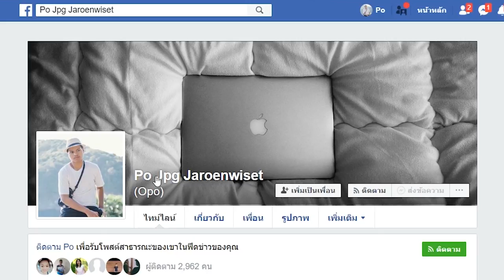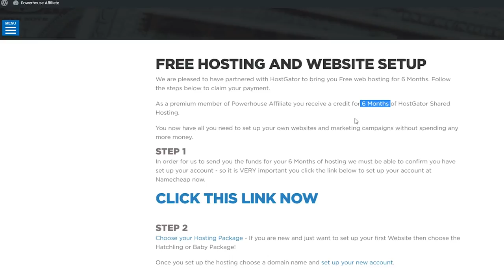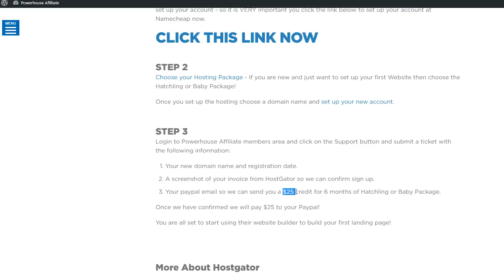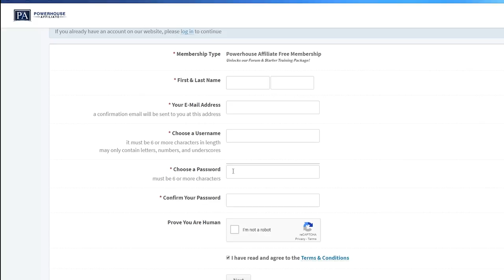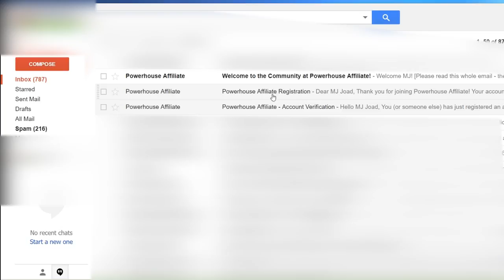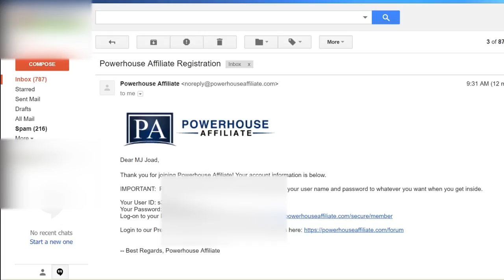ข้อดีของ PowerHouse Affiliates - โดย MJ OPO